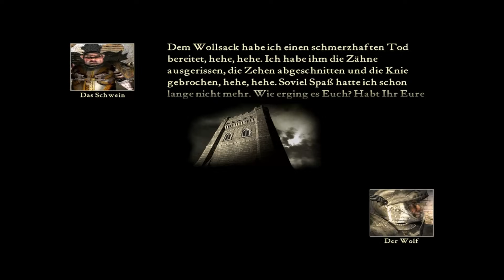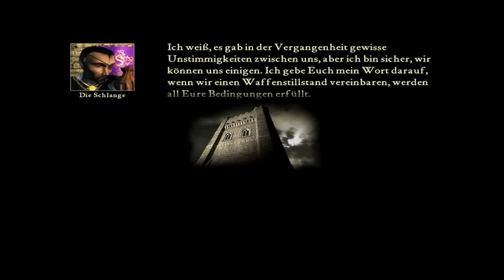Let's Play Stronghold - Sehr Schwer - M12: Das Lösegeld (German)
Das Lösegeld für den König wurde festgelegt. Auf schwer sind es satte 12.000 Gold. Da passt es doch wie die Faust aufs Auge, dass die Schlage in der nächsten Grafschaft Gold hortet.
Zudem hat sich herausgestellt, dass Herzog Truffe während unserer letzten Mission "Woolsack-Weitwurf" gespielt hat. Das besondere an dieser Sportart ist, dass Woolsack allem Anschein nach nie einzeln, sondern in mehreren Einzelteilen geworfen wird.